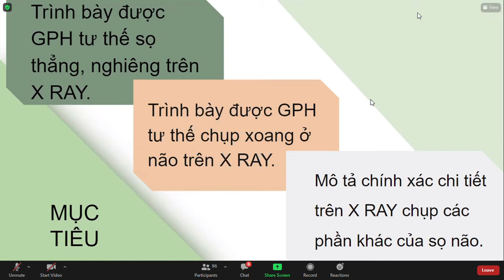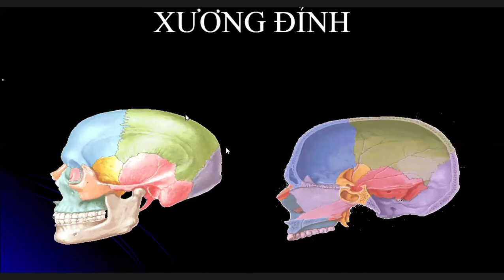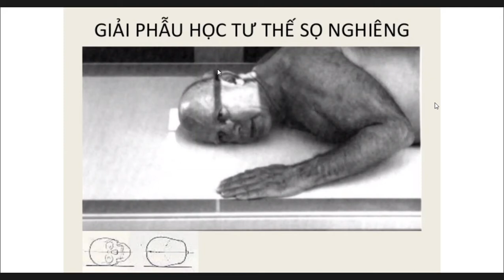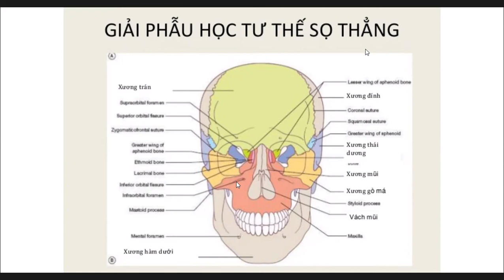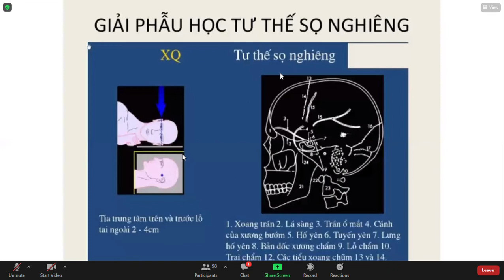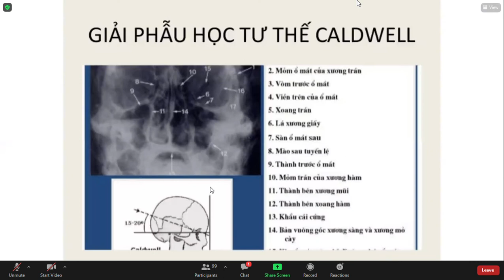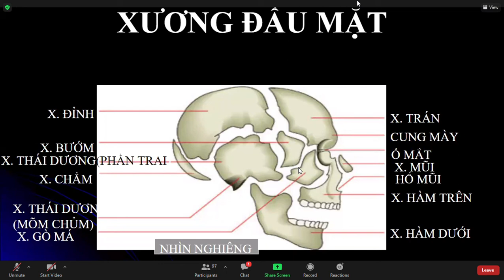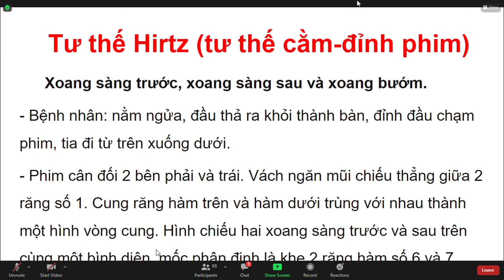X Quang sọ não. 45p. Giải phẫu X Quang. Trương Thi Anh